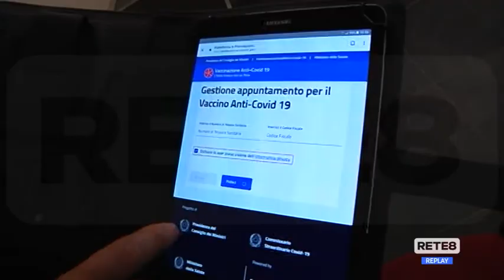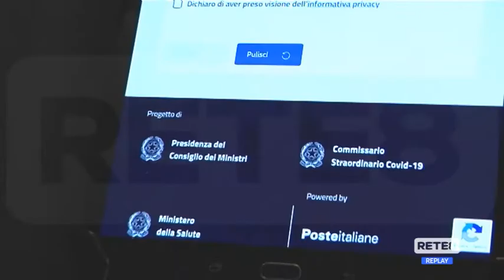Vaccini L’Aquila - I Carabinieri in aiuto degli anziani